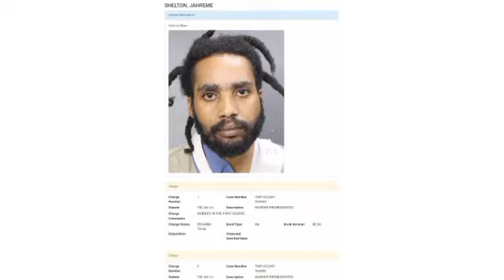Squ@sh Breda Arr3sted Fi Mvrda*!!